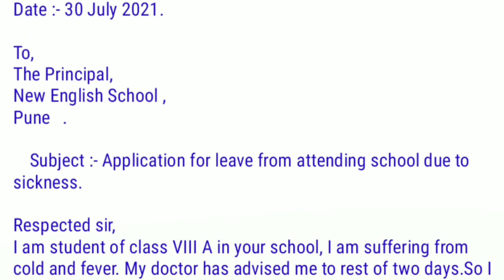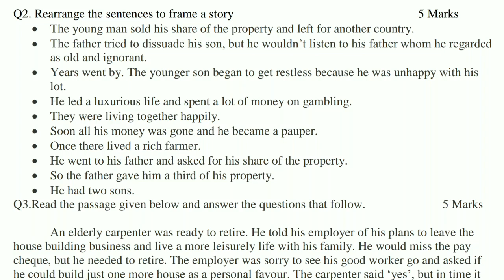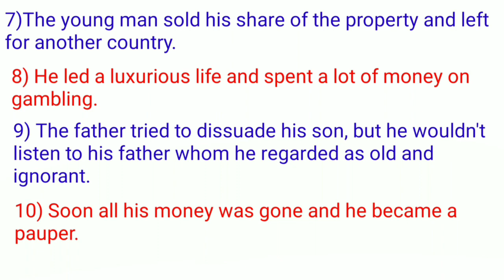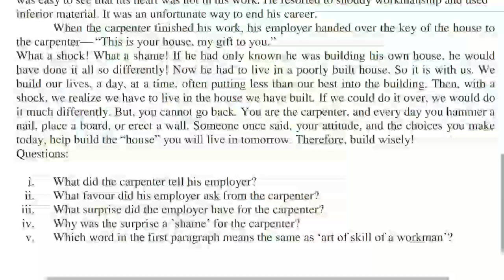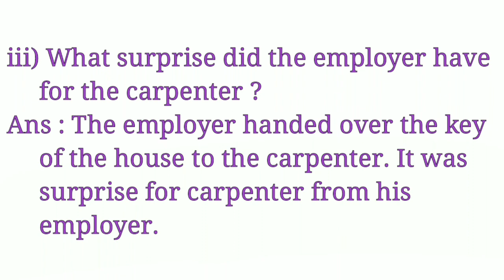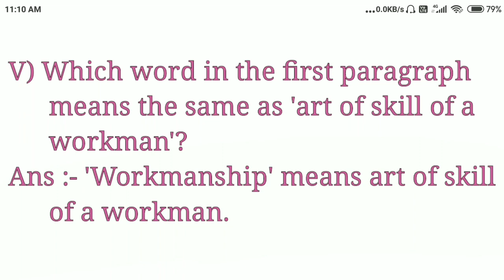Setu Abhyas| test 2 | Bridge Course| class 8th| English| Sunita Patil